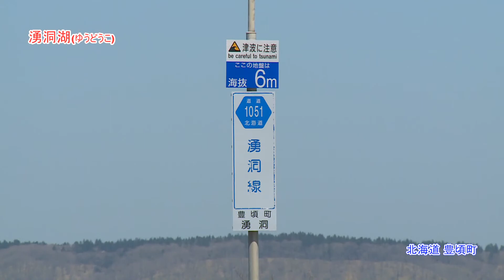湧洞湖 (ゆうどうこ) 北海道 豊頃町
夏は海水浴、野鳥の観察ができるスポットでも有名。